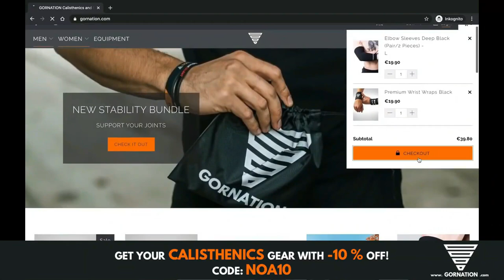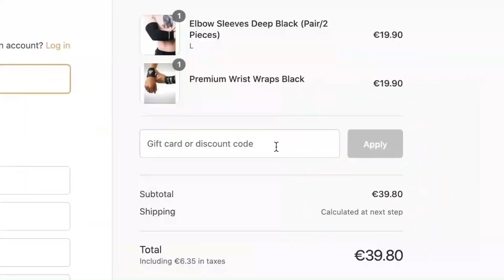You Have To Be Able To Complete These Calisthenics Requirements, If Not, Work On Them